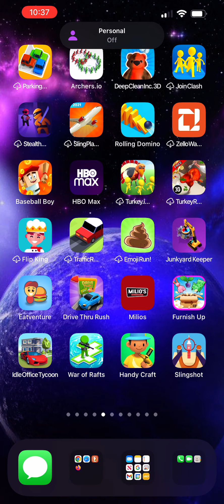Upsetting ending of raft wars￼